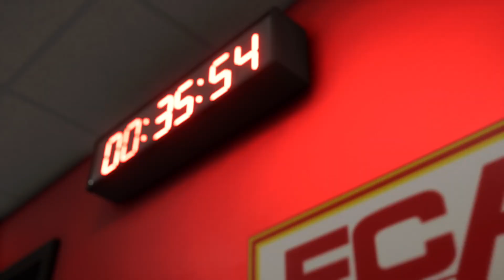FC Augsburg vs Eintracht Frankfurt 13.Spieltag Bundesliga Highlights